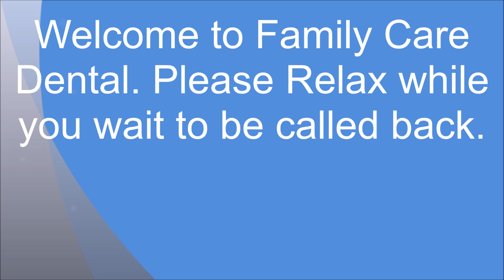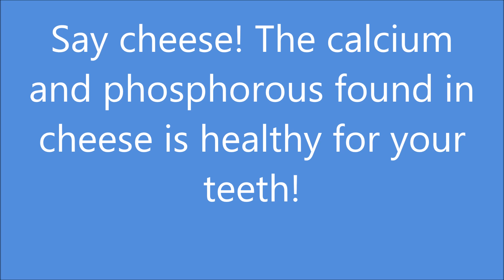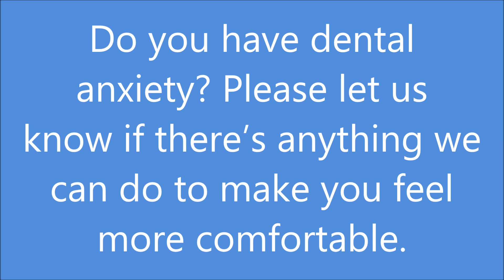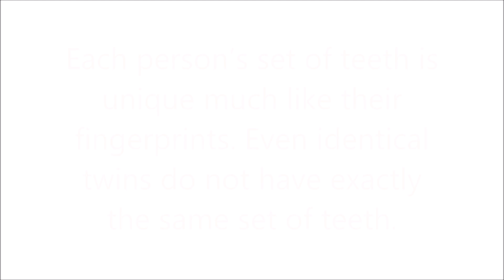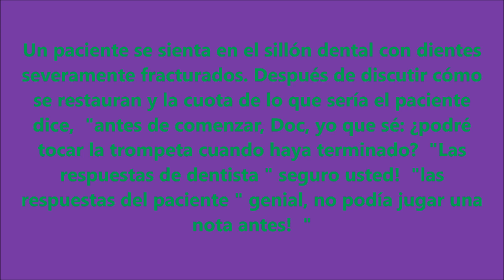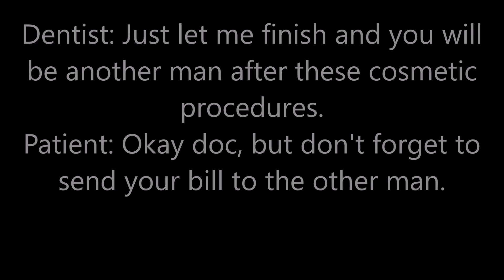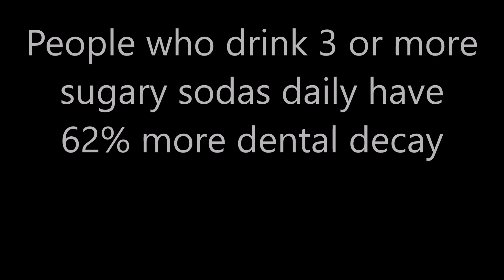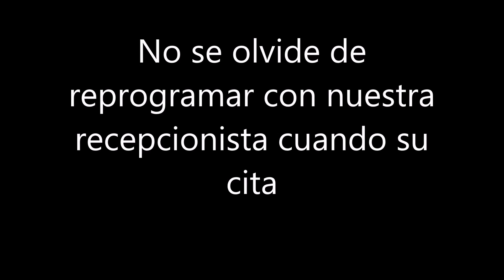dentist office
this is an example of a video this could play on loop at a dentist office. presented by Ellis custom slideshows.